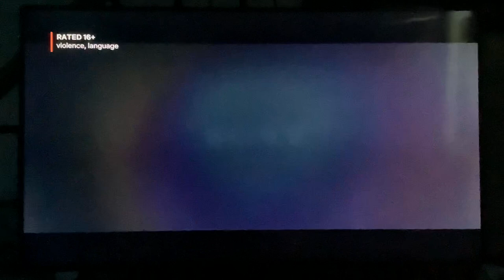Sony/Stage 6 Films/Subzero Film Entertainment/Good Chaos (2022)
Taken from "Sisu" (2022) on Netflix.